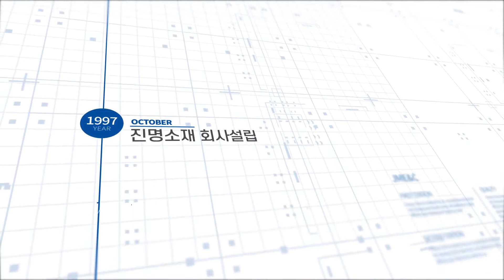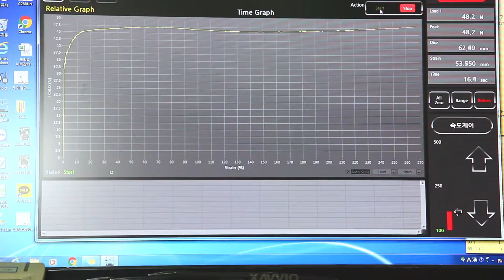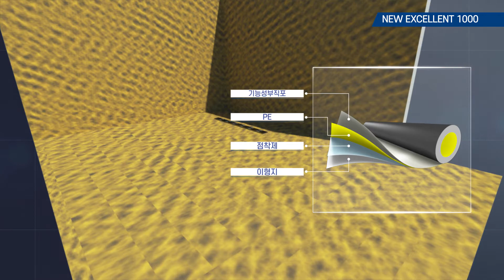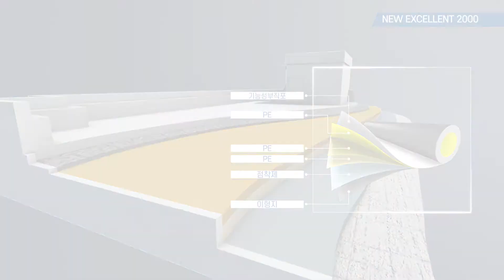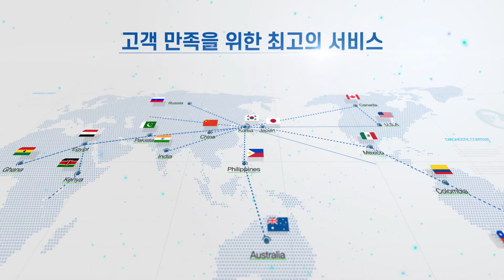JMe&c PR Film KOR Master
제이엠이엔씨